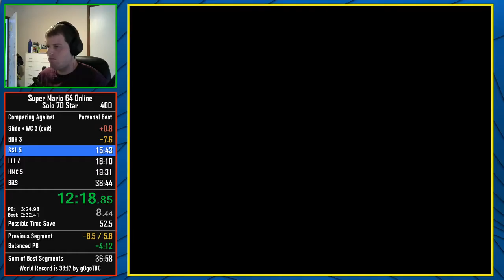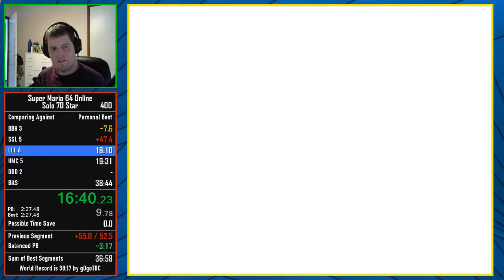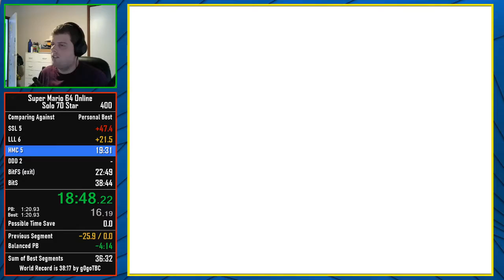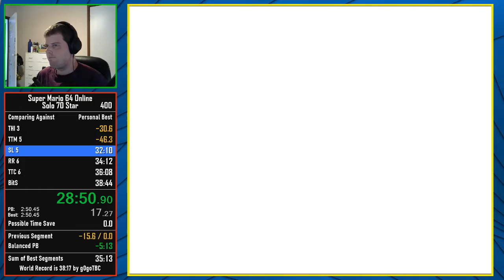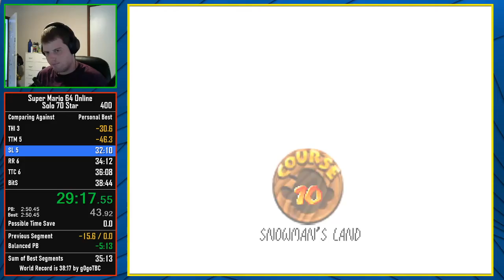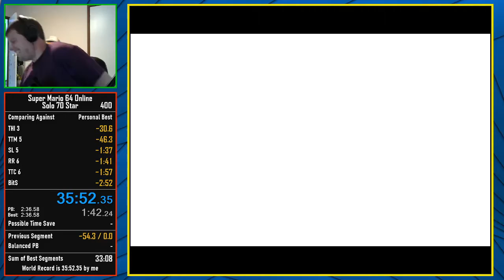[Former WR] SM64O Multi SC 70 Star in 35:58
Imagine if i didn't lose 2.5 minutes in SSL. This was done in a race against Okami.